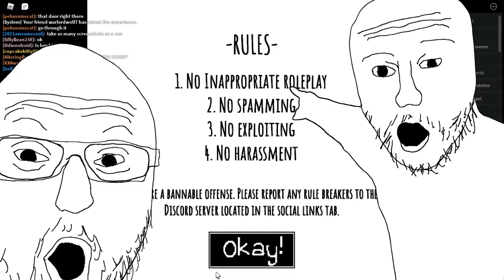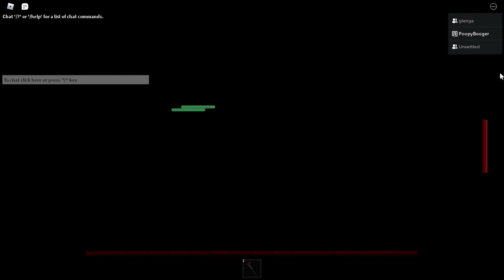Confinement (Roblox)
We play fun little games meant for us critters... Yeah and like theres a freaking scary one, almost peeded in my pants a lil.

Animation and Thumbnail +hugs and kisses